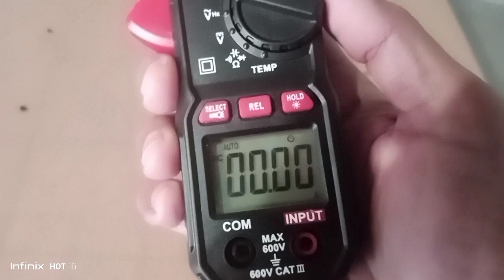How much Power consume our Home Electrical appliances ? | Urdu Hindi tutorial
AJ Electric, Tech, How to, Urdu, Hindi, watt consumption, power consumption of electrical home appliances, electrical loads, consumed power, electric power consumption, how to measure, electric, what is electric power in hindi, what is watt in urdu, what is watt in hindi, electric power consumption meter, power watts volts amps